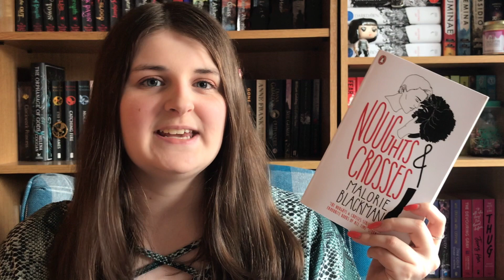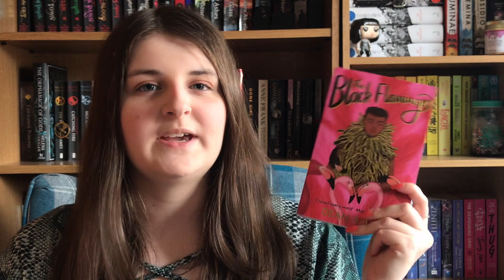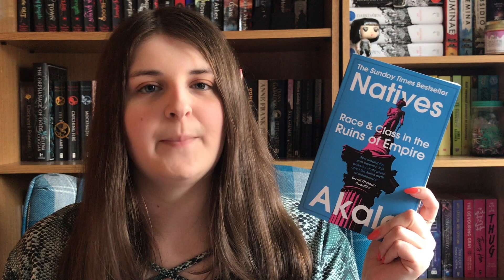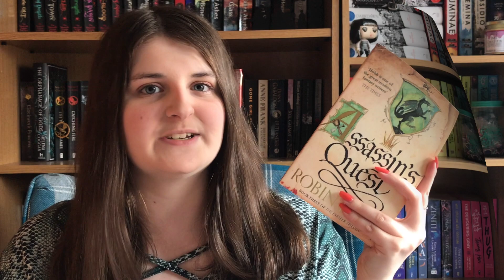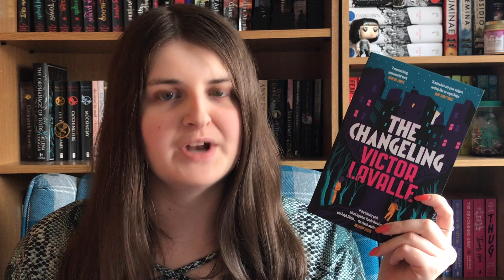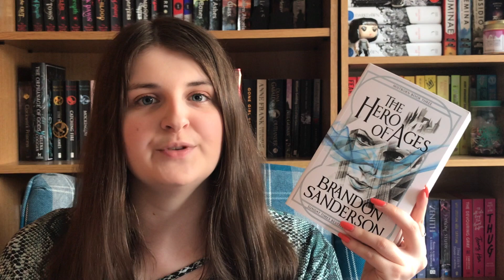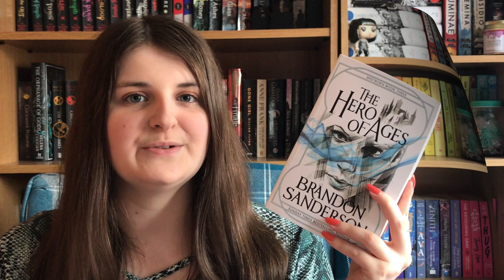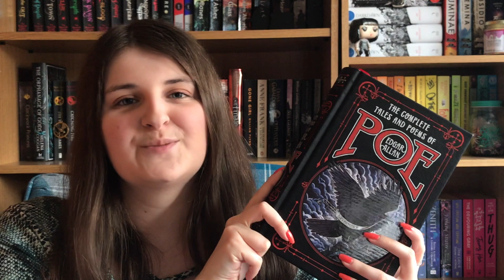BIRTHDAY BOOK HAUL // 2020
The second part of my Spring Book Haul. These are all the books I received for my birthday. Are there any books that you think I should prioritise?

Noughts and Crosses, Malorie Blackman
The Fifth Season, N. K. Jemisin
The Black Flamingo, Dean Atta
An Unkindness of Ghosts, Rivers Solomon
Natives: Race and Class in the Ruins of Empire, Akala
Assassin’s Apprentice, Robin Hobb
Assassin’s Quest, Robin Hobb
Long Way Down, Jason Reynolds
Black Leopard, Red Wolf, Marlon James
Children of Virtue and Vengeance, Tomi Adeyemi
Why I’m No Longer Talking to White People About Race, Reni Eddo-Lodge
The Changeling, Victor LaValle
How Long Til Black Future Month, N. K. Jemisin
Queen, Candice Carty-Williams
The Hero of Ages, Brandon Sanderson
The Complete Tales and Poems of Edgar Allen Poe